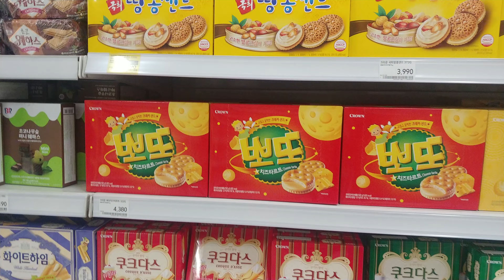Gukhee Peanut Sand, Poteau, Couque D'asse │South#koreavlog,koreansnack,food │chip#cookie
Peanut Sand : 땅콩 샌드

Poteau : 뽀또
poteau Cheese Tarte : 치즈 타르트
poteau Lemon : 레몬

Couque D'asse : 쿠크 다스
couque d'asse White Torte : 화이트 토르테
couque d'asse Vienna coffee : 비엔나 커피

snack : 간식
food : 음식
crown : 크라운
bundle : 묶음,다발

- 이 영상은 상업적인 목적이 아님을 알려드립니다.
- 이 영상이 문제가 될 시 연락주시면 즉시 삭제조치 하겠습니다.